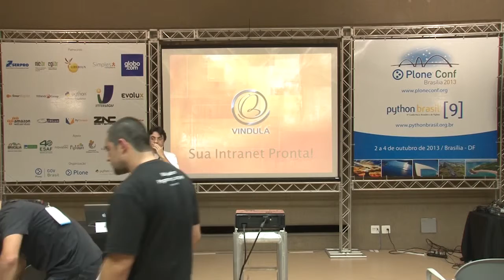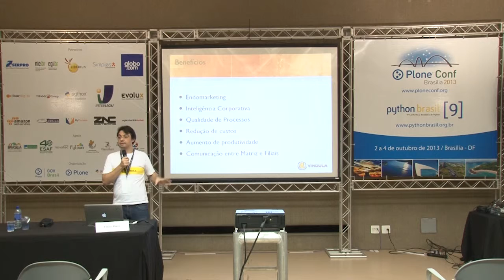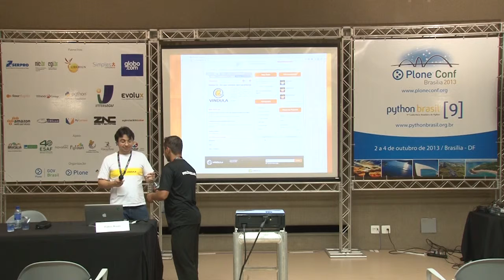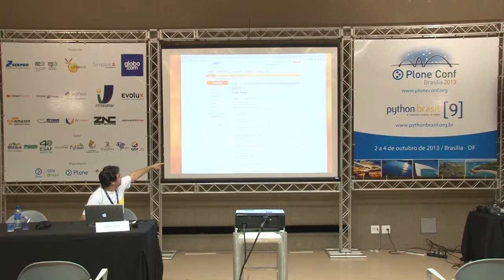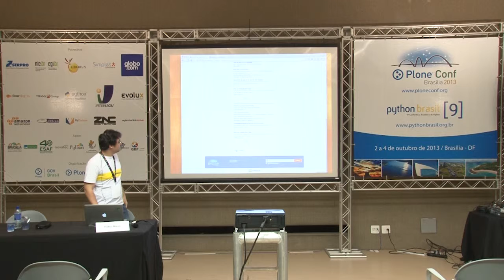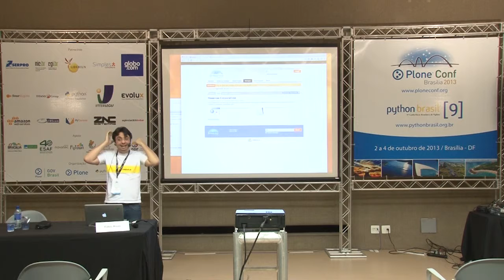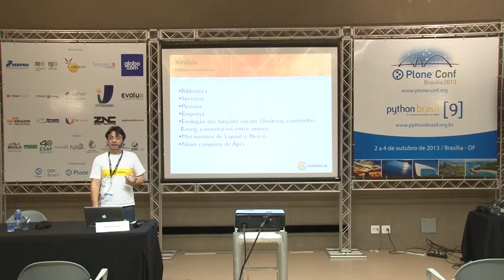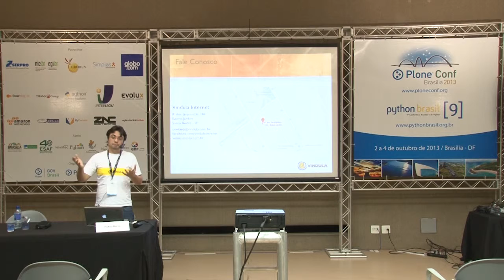2013: Vindula - Sua Intranet está pronta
Talk by Fábio Rizzo at Plone Conference 2013 and PythonBrasil[9] - Brasília / Brasil